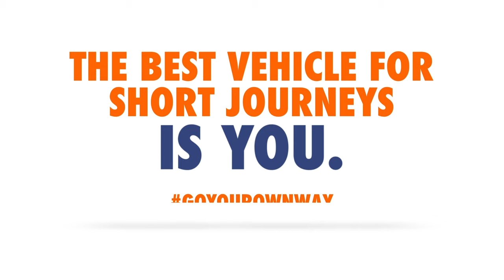Active Travel | Ellis on Cycling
Ellis started using his hand-cycle during lockdown as a great way to keep fit.